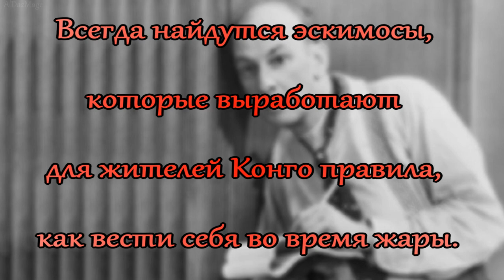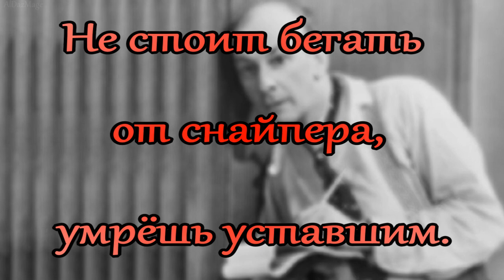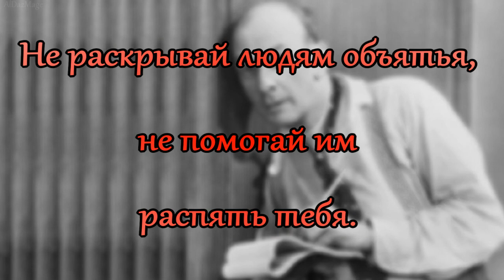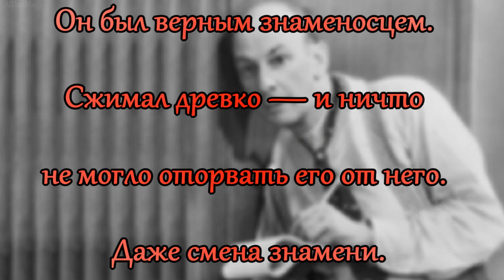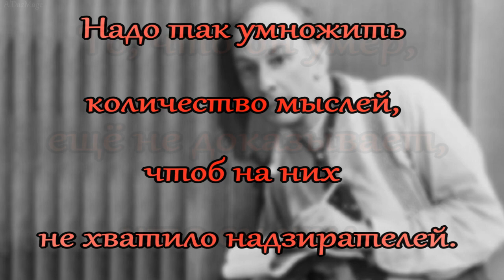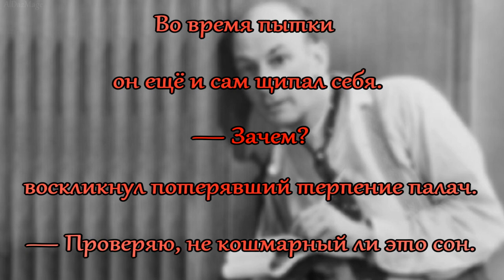Станислав Ежи Лец - непричёсанные мысли, фрашки, маленькие мифы. часть 2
Станислав Ежи Лец ( Stanisław Jerzy Lec, настоящее имя Станислав Ежи де Туш-Летц ( Stanisław Jerzy de Tusch-Letz) 6 марта 1909, Лемберг, Австро-Венгрия — 7 мая 1966, Варшава, Польша) — польский поэт, философ, писатель-сатирик и автор афоризмов.
 На протяжении 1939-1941 гг. Лец жил в Львове, где его и застала война. Этот период его жизни оказался чрезвычайно насыщенным: с 1941 по 1943 гг. писатель находился в концлагере, затем с места расстрела ему удалось сбежать в Варшаву, где он какое-то время редактировал подпольные военные газеты. В 1944 г. Лец партизанил в лесах Люблинского воеводства, после освобождения Люблина воевал в качестве офицера в рядах Войска Польского, был награжден Кавалерским Крестом ордена Polonia Restituta..